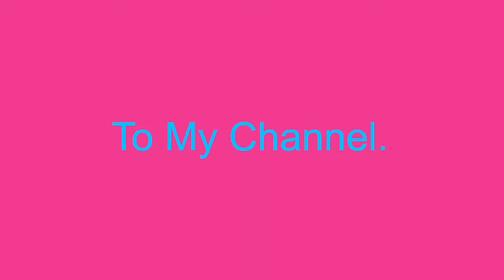EXTREMLY HARD TRY NOT TO LAUGH !!!!!!!!!!!!!!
I Hope You Enjoyed This Video. Please Share